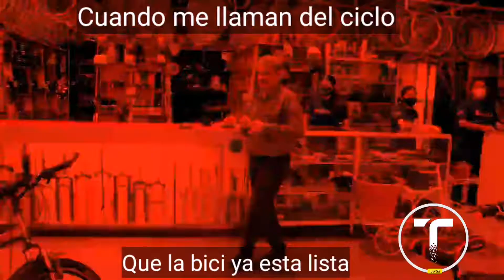Cuando me llaman del ciclo que la bici ya esta lista!!!